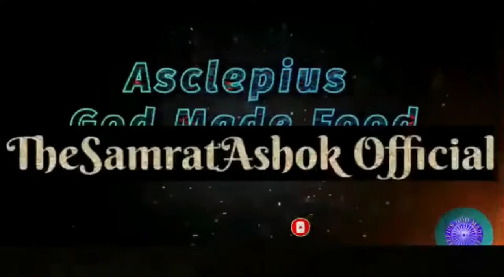Awpl STRAWBERRY face wash Benefits | Glowing Your Face | Asclepius Wellness | Striker Guru Ji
Hello friend In today's video, we have discussed about the best product of Asclepius Wellness Pvt Ltd (AWPL) in full detail in this video, for full information must watch this video thank you
Strawberry fruit FACE WASH AWPL MAKEUP MANTRAS दाग धब्बे Pimples हटाए चेहरे पर चमक व निखार लाएं

Makeup Mantras V Splash INTIMATE HYGIENE WASH महिलाओं केनिजी अंगो में सूखापन खुजली लालपन जलन ठीककरे

STRAWBERRY face wash
Asclepius wellness pvt ltd
awpl Ayurvedice product
AWPL MAKEUP MANTRAS Strawberry fruit FACE WASH mrp price in hindi
awpl Ayurvedice product
awpl Ayurveda
Makeup Mantras Strawberry fruit FACE WASH Cream KE fayde kya hai
Makeup Mantras  Strawberry fruit FACE WASH  product kw side effect
Makeup Mantras   Strawberry fruit FACE WASH product
AWPL Makeup Mantras Strawberry fruit FACE WASH  Product Price

This Video Creadit By : Asclepius wellness pvt ltd

NOTE:
 You expressly agree not to rely upon any information given in this video/channel